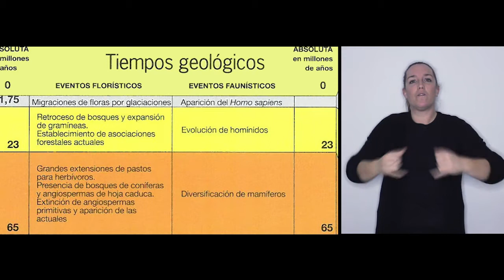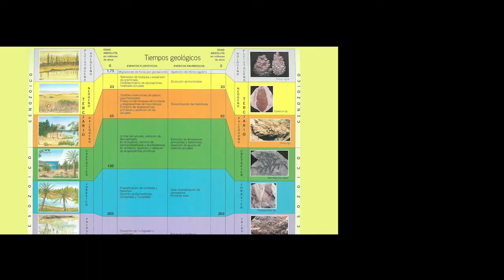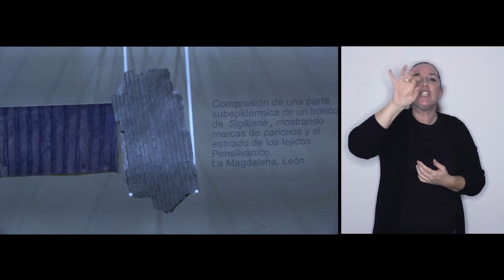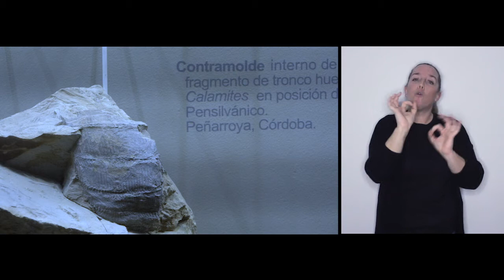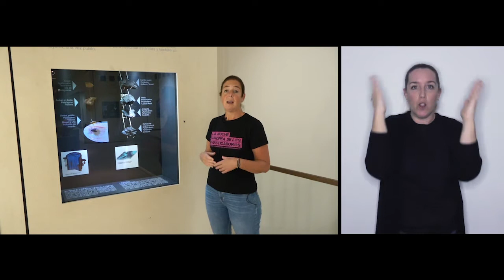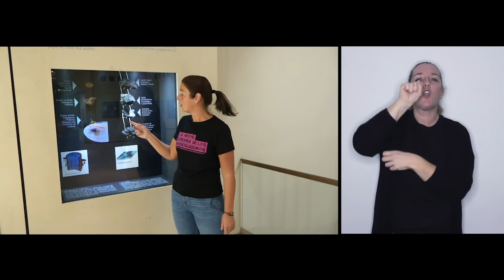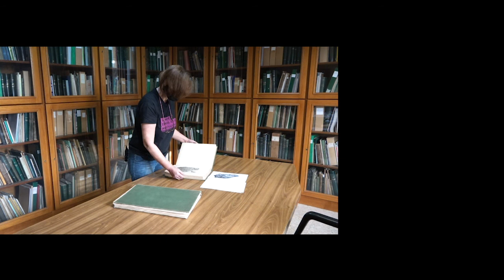Viaje al pasado de las plantas LSE Real Jardín Botánico de Cordoba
¿Cómo eran las plantas del pasado? ¿Para qué sirven sus fósiles? ¿Qué es un fósil viviente? Si quieres conocer el interesante mundo de la Paleobotánica, acompáñanos en nuestra visita al Centro Paleobotánico del Real Jardín Botánico de Córdoba. Os mostraremos cómo es el día a día del trabajo de un paleobotánico y os enseñaremos la gran colección que alberga el Museo de Paleobotánica Roberto Wagner. Comenzamos el viaje.